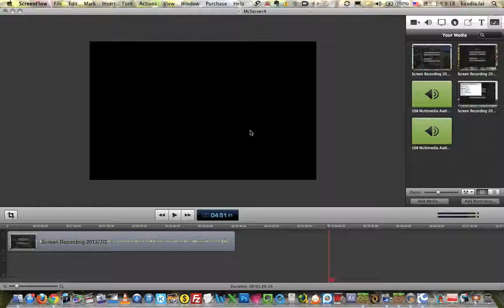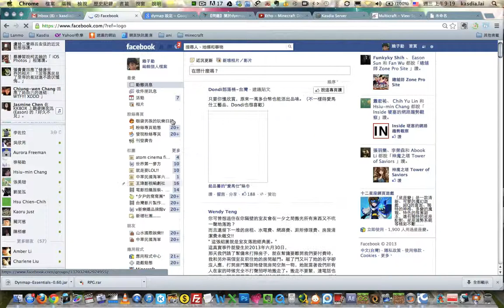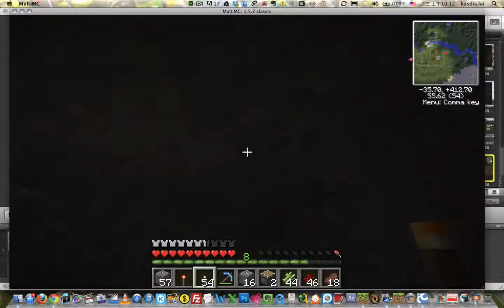Kasdia的Minecraft伺服器日記 - Episode 5 - Auto Suger Cane Reaper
這也是一直沒空剪接的存檔
這集完成了自動甘蔗機的製作
由於還沒有找到史萊姆，所以做了不需要黏性活塞的雙活塞BUD

附註！ 本週五開始Server已經更新到1.6.1了
想連進來的朋友，記得更換登入器喔

Server Address : kasdia.mcserver.ws
即時地圖 : kasdia.mcserver.ws:8123